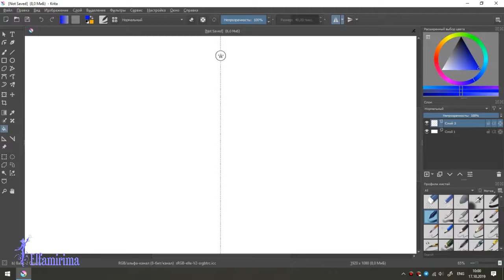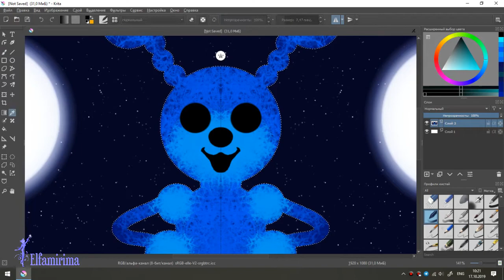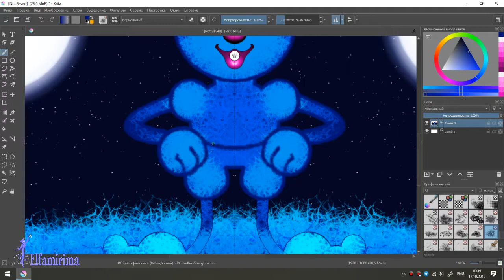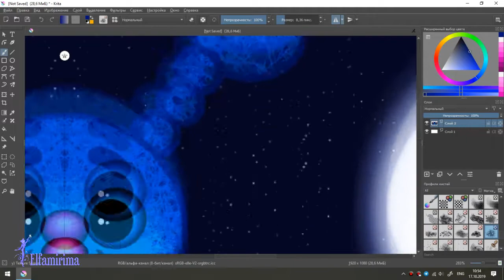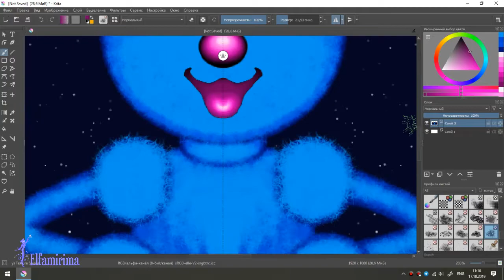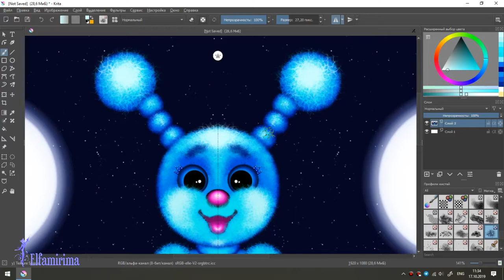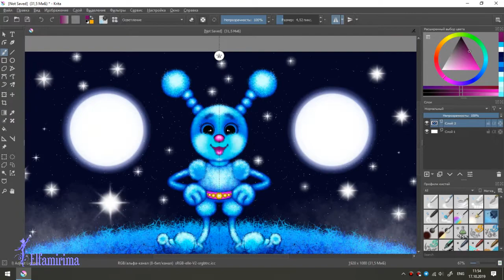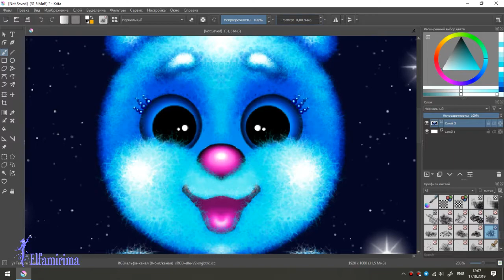How to draw a blue alien in Krita - Tutorial [Cartoon]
How to draw a blue alien in Krita, tutorial by Elfamirima
Genre: Cartoon